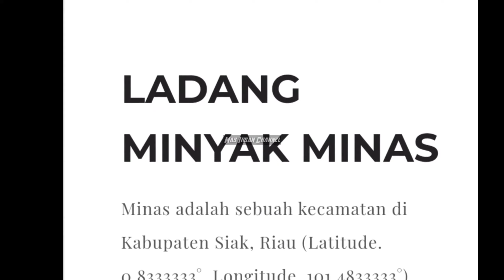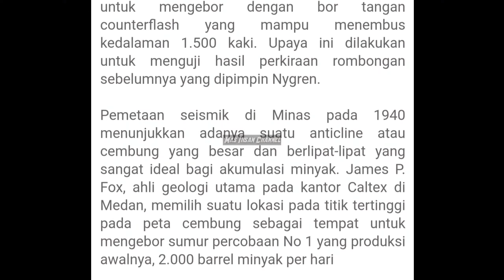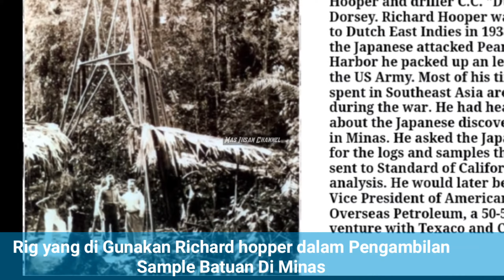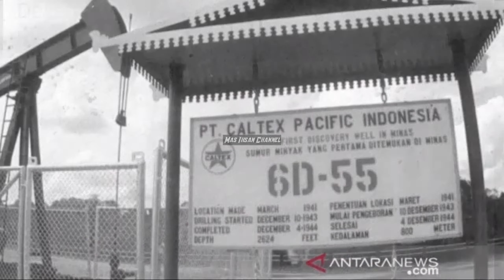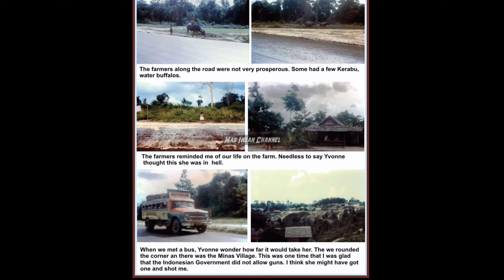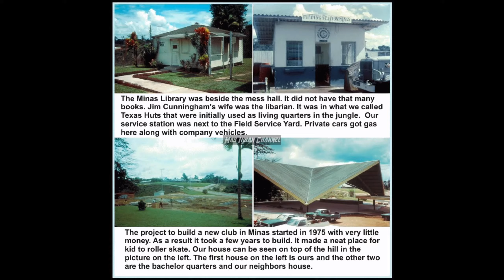MINAS DULU DAN KINI - KOMPLEKS PT.CHEVRON PACIFIC INDONESIA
Mau lihat video di akun ini
Tapi Gambar Buram, ikuti langkahnya :
1.klik tiga titik kanan video
2.Ganti kualitas Video Ke Tinggi
3.Mode Hemat Data Tentu Gambar Buram 🤪🤪
Kalau Masih Buram Juga Video ini
Ikuti langkah :
1. Banting hp anda 1 kali.
2. Tonton lagi video ini
3. Ucapkan Bismillah
4. Beli Hp Baru lagi
5. Niscaya gambar video ini akan lebih bagus (Tetep Nonton jangan pakai mode hemat data ) 🤪🤪